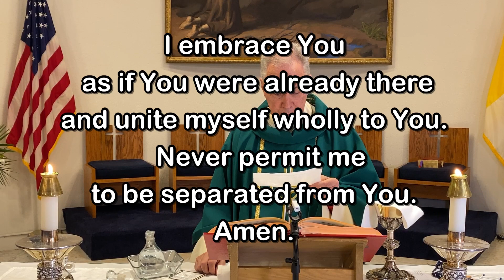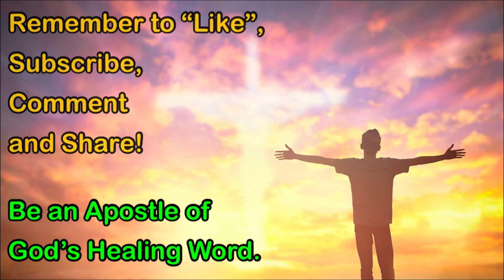Sunday Mass - August 30, 2020 - Msgr. Jim Lisante, Pastor, Our Lady of Lourdes Church.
Msgr. Jim Lisante, Pastor, Our Lady of Lourdes Church, Massapequa Park, NY.  Video by Fr. Kevin Thompson, music by Elizabeth Woods.

Whether you are here with us locally or are joining us from a distance, you are a welcome member of our parish family.  We hope you’ll continue to join us as we celebrate the Holy Eucharist at Daily and Sunday Mass.  On behalf of our pastor, Msgr. Jim Lisante, and his priests, Fr. Andiy Egargo and me,  Fr. Kevin Thompson, we pray that Our Lord will protect you and your family, guide you, inspire you and keep you safely in His Love all the days of your life.